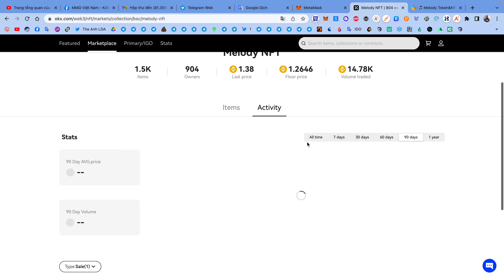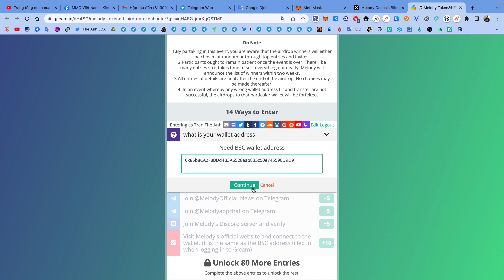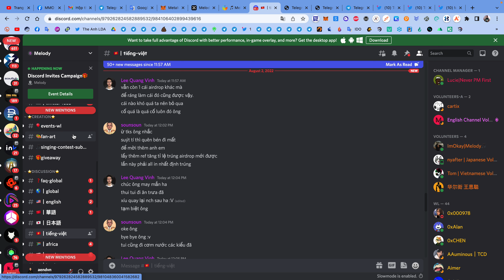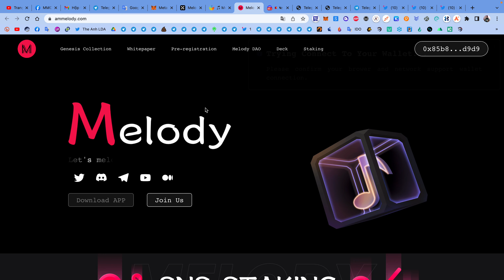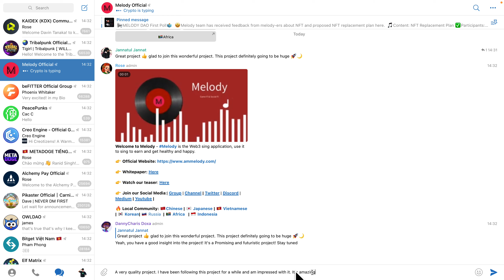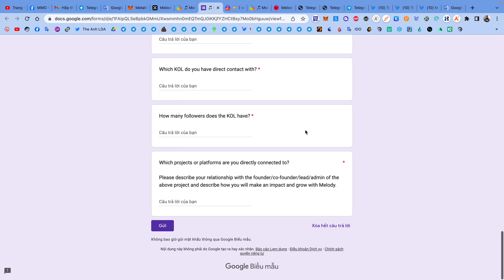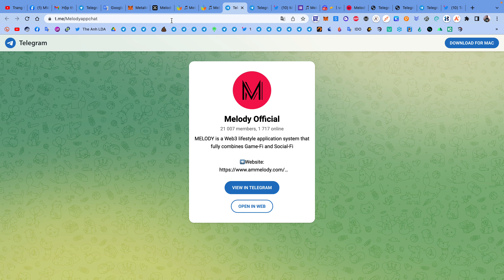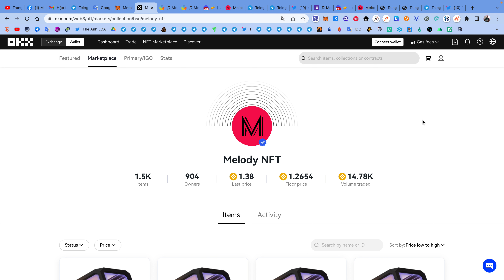Hướng dẫn airdrop ăn chia 25 Melody NFT và 300000 token SNS mạng BSC (kèo ngon) | The Anh LDA